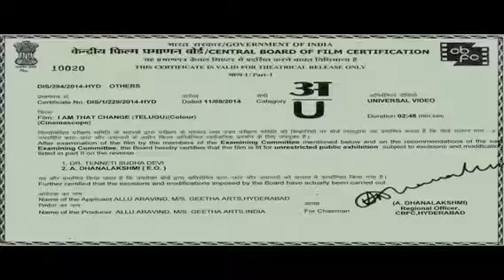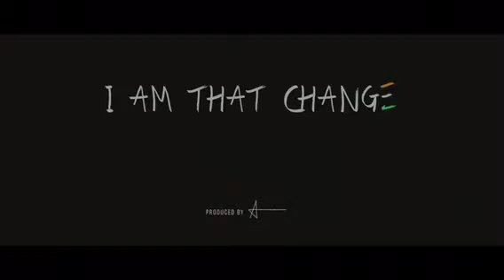Be the change you want see.